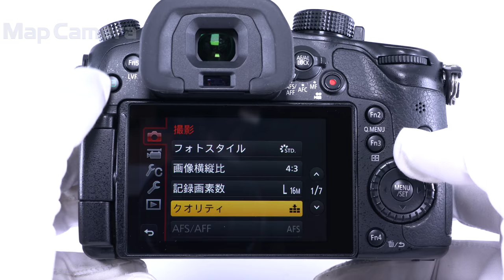Panasonic (パナソニック) LUMIX DMC-GH4 美品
Panasonic (パナソニック) LUMIX DMC-GH4

【付属品】
バッテリー・チャージャー・KUROストラップ

【外観】底部に塗装剥げがありますが、全体的に綺麗な状態です。